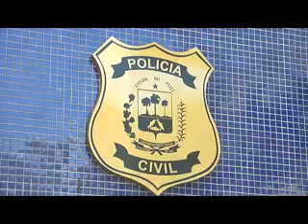Sinpolpi afirma que 60% de homicídios tem o uso da arma de fogo 13.12.13